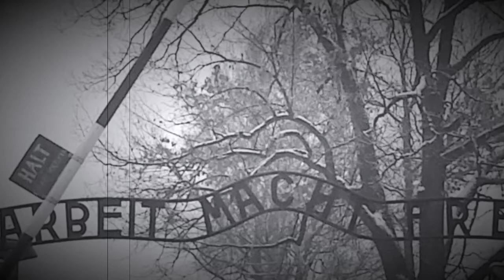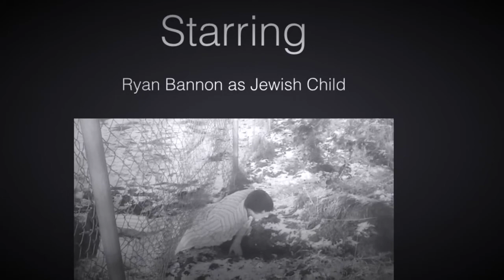The Gas Man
Escape from death camp leads to the Final Solution